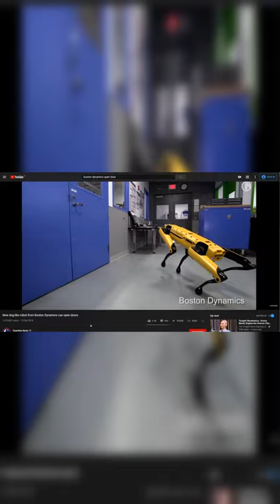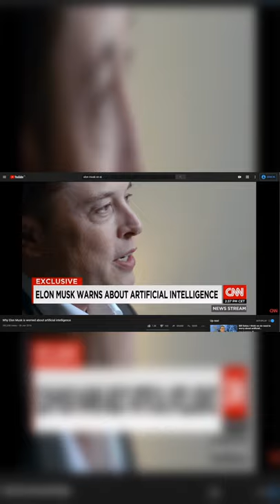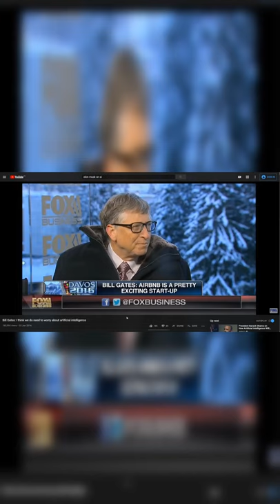Will AI really be harmful for humanity in coming future? | DevTalks [Vertical video]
In this video I have demonstrated on how AI could or couldn't be dangerous...